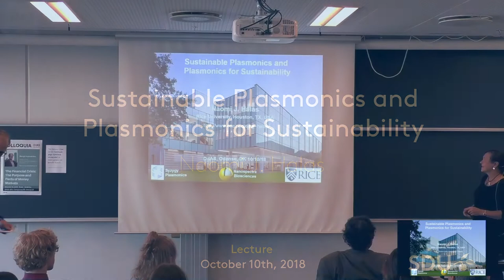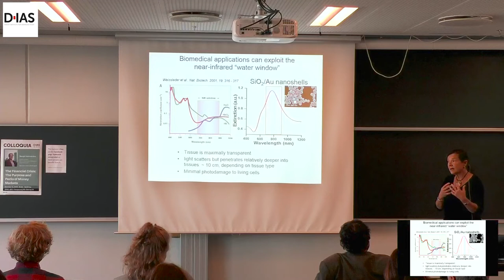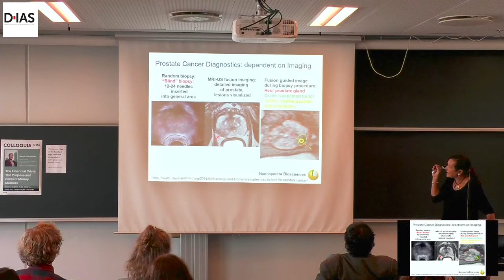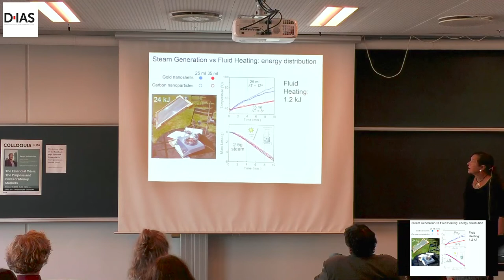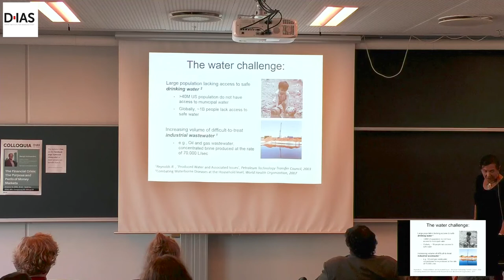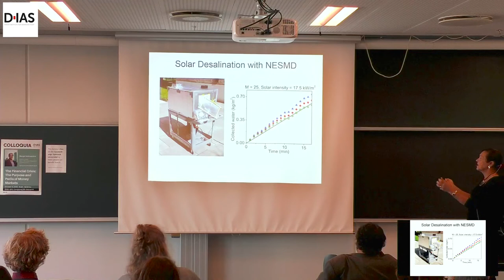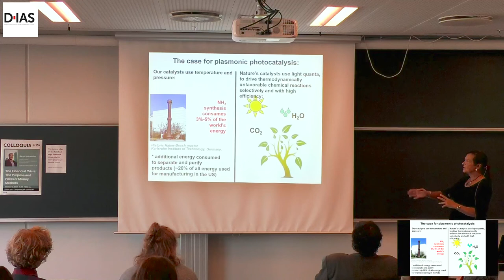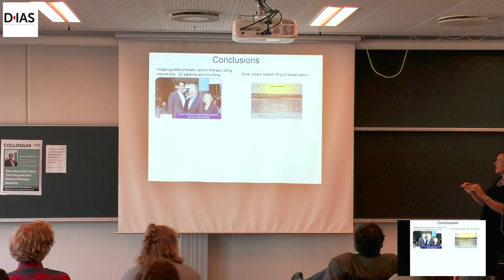ul2 5bc05f50703a57 81857367 Sustainable Plasmonics and Plasmonics for Sustainability Naomi J Halas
Sustainable Plasmonics and Plasmonics for sustainability by Professor Naomi J. Halas from Rice University.
This lecture was hosted by Danish Institute for Advanced Study (DIAS) at University of Southern Denmark in Odense.